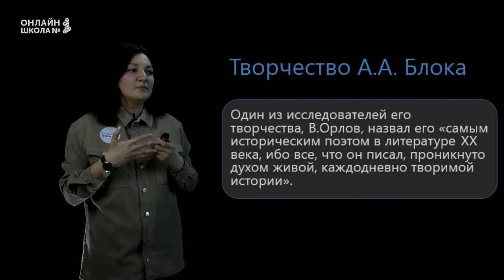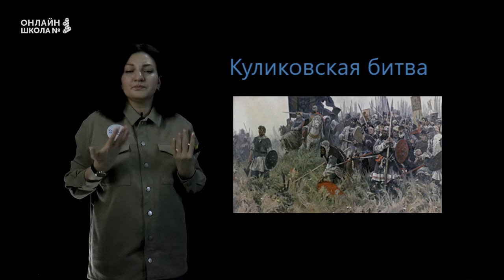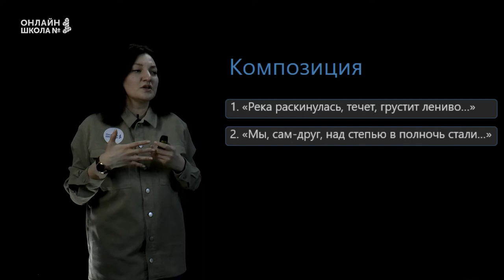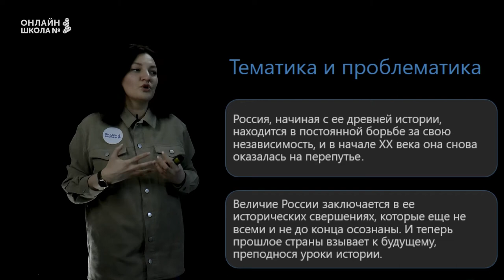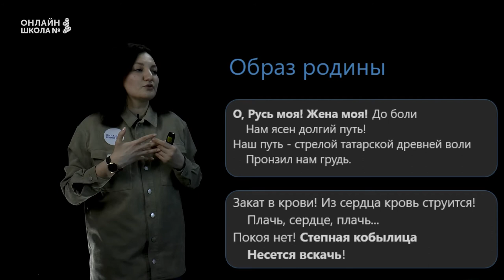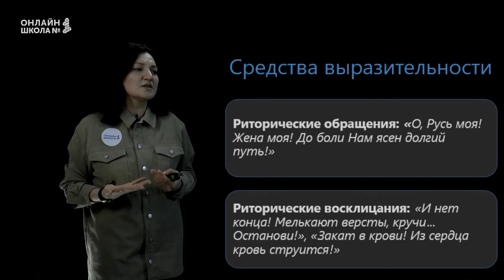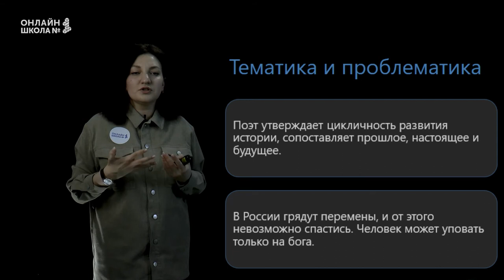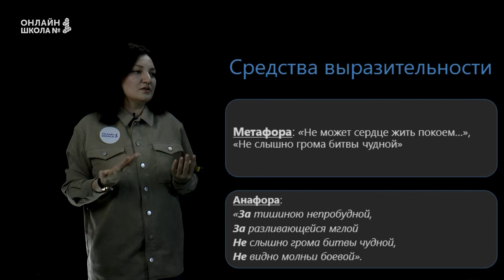А.А. Блок. «На поле Куликовом». Урок 14. Литература 8 класс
Сегодня мы поговорим о цикле стихотворений А.А. Блока «На поле Куликовом».

📌Содержание:
0:00 Биография  А.А. Блока
2:47 «На поле Куликовом» (1908)
6:06 «Река раскинулась...»
13:14 «Опять над полем Куликовым...»
👉 Следующий урок:
М.А. Осоргин. «Пенсне»